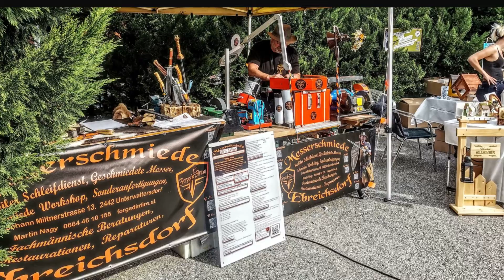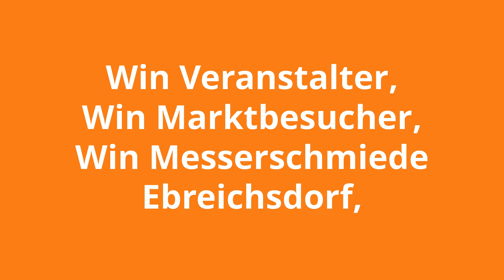Mobiler Schleifdienst Ebreichsdorf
Liebe Gemeinden, Vereine, und Veranstalter von
 Jahrmärkten, Kirtagen, Märkten generell, Volksfeste mit Fahrgeschäften, sonstige Events,
etwas Aussergewöhnliches bieten möchten, es auf ihre Veranstalungs- Plakate, Sozial Media, drucken, bewerben haben sie aus meiner Erfahrung gröẞeren Zulauf von Gästen.
Warum? Wir sind alle Neugierige Wesen. bzw. entstehen Wartezeiten, in denen gegessen getrunken wird. Bzw. Am nächsten Tag (2 Tagesveranstaltungen erst abgeholt werden können..
Ich benötige, 4x4 m Platz eine Stromleitung Normal oder Starkstrom. Und Wasser in zu Fuss ereichbarer Nähe.. 2 Kübel.
Es entstehen ihnen keine Kosten.
Bitte!!! mindestens 4 Wo vorher anmelden.
Wer zuerst kommt Malt zuerst.